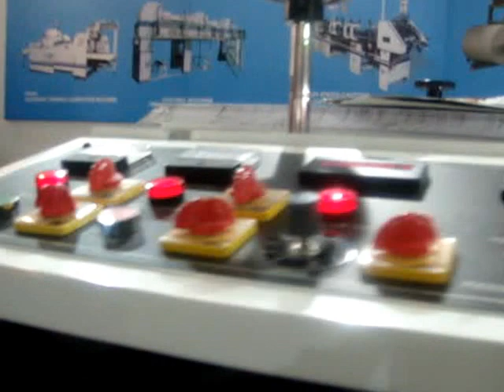DAYA SHEET TO SHEET LAMINATOR.MPG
Sheet to Sheet laminator for pasting paper to board with water based adhesive